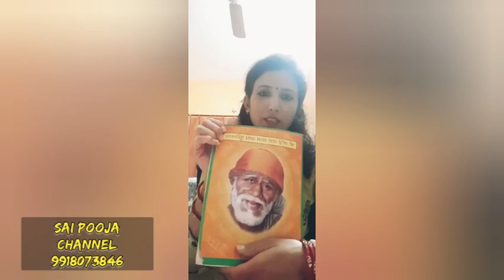साईं साईं साईं नाम जाप की लीला अपरंपार कि मुझे शिरडी बुला लिया |sai pooja | sai baba | 9918073846